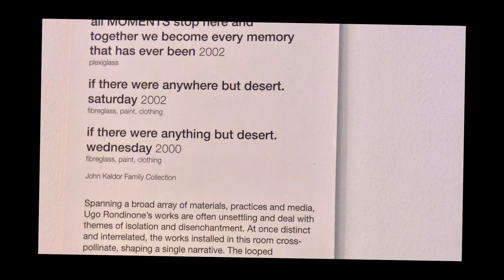l'air de rien #186 (Gallery of New South Wales: Ugo Rondinone)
A piece by Ugo Rondinone at the Gallery of New South Wales, December, 2013